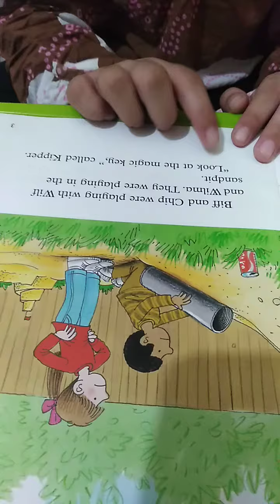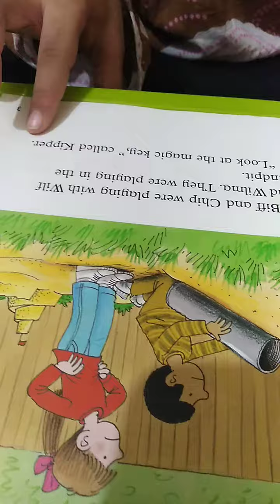In the Garden book 1st part